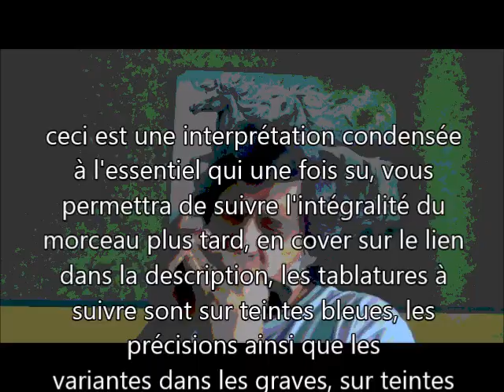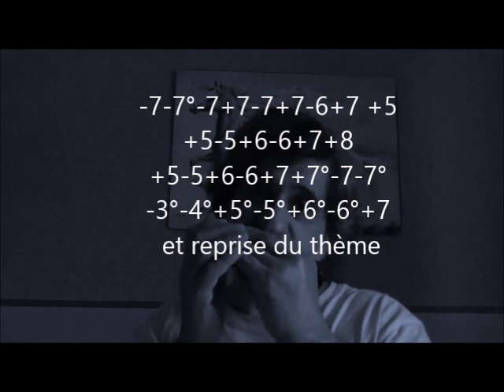"The girl from Ipanema" version pour débutants dans l'usage de la tirette sur Harmonica chromatique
L'essentiel pour aborder ce titre bossa nova de Antonio Carlos Jobim. Les couplets de cette mélodie étant quasi identiques, il s'agit ici d'une interprétation personnelle mais seul l'intro diffère de l'original, l'essentiel étant inchangé, vous pourrez par la suite trouver des karaokés correspondant pour vous entraîner sur ce morceaux ou jouer en cover
Ps: notez qu'à 3:34 de la vidéo la tablature est mentionnée : +6+6°+6-5+6-5+5-5  alors que je joue
+6+6°+6-5+6-5-4°-5, les deux façons sont valides,  il en est une troisième sans piston :
+6-6+6-5+6-5+5-5, le résultat reste le même, vous pouvez ainsi choisir ce qui vous convient le mieux pour obtenir ces notes.